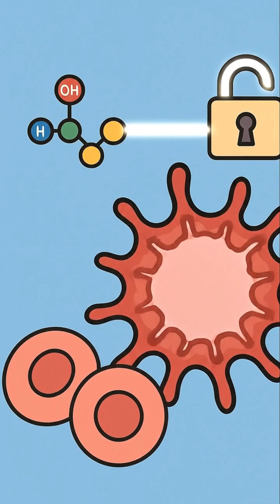Fight Cancer With Food (Or Lack of It)?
What if I told you the next big breakthrough in cancer treatment isn't a high-tech drug... but something in your kitchen? 🤯

New research is revealing a game-changing idea: we can use diet as a targeted therapy. This isn't just about "eating healthy." This is about starving cancer cells while feeding the body.

Here’s the deal: Cancer cells are metabolic monsters. They have a huge appetite for specific fuels, like sugar and certain fats, to grow out of control.

But the epic discovery is this: Different cancers crave different foods. A brain tumor might run on serine, while a prostate cancer might love fructose. This is their secret weakness!

So, scientists are testing powerful dietary strategies:

• Fasting-Mimicking Diets: Short, controlled cycles of very low-calorie eating that lower hormones like insulin, which can act as a growth signal for cancer.
• Plant-Based Ketogenic Diets: Super low-carb plant-based diets that force the body to burn fat instead of sugar, potentially cutting off a cancer's fuel supply.
• Specific Nutrient Restriction: Cutting out a single nutrient, like an amino acid called serine, that a specific cancer type desperately needs to survive.
• And even long fasting diets, under medical supervision.
The future is Precision Nutrition. Just like precision medicine, doctors could one day analyze your specific cancer and prescribe a custom diet to fight it best.

BUT HERE'S THE CRITICAL PART: This is cutting-edge science. These are not do-it-yourself treatments! Trying to starve yourself while fighting cancer can be extremely dangerous.

This is about controlled, medical-grade interventions done under a doctor's care.

The message is clear: Food is becoming a serious part of the cancer-fighting toolkit. It’s a thrilling new frontier where what we don't eat might be just as powerful as what we do.